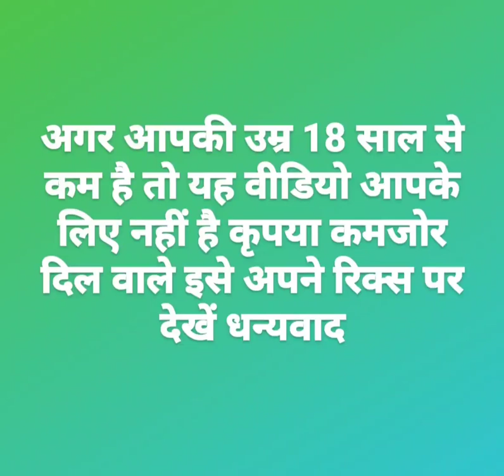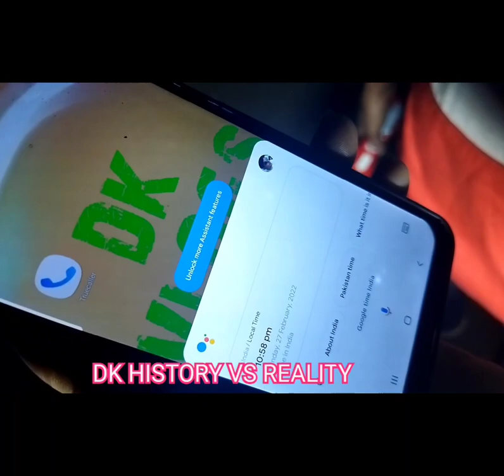Haunted Puliya | Haunted Bridge Pe Bhatakti chudail | चुडैल की दर्द नाक आवाज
Haunted Puliya | Haunted Bridge Pe Bhatakti chudail | चुडैल की दर्द नाक आवाज | ‎@Man Vs Devil

Important Notice

This channel only reaches you and the stories that happen in real life. Our aim is not to hurt any caste, religion or community. Weak hearted videos are not seen and children are away and you can also watch my videos as entertainment.

Thanks for suporting Love you all ❤️❣️❣️❣️❣️🙏🙏🙏🙏🙏

Chalawa । मोत का छलावा । live recording । chalawa kya he 12 am kya huaa hamare sath is location per

Haunted Villa । भूत बंगला । साम 6 बजे के बाद कोई नहीं जाता है वहा पर ।  day Vlogs🤠

Most Haunted kabristan । कोन कहेता है की भूत प्रेत नही होते है  । scary graveyrd

Real Devil On Road | अचानक रस्ते में ही हो गया इस राक्षस से सामना | live Recording । devil on camera

Haunted Fort

rkr history exposed new video

Delhi Cantt

Delhi Cantt ki Chudail

Moste Haunted Delhi Road

New Video
OmVlog

Delhi, New Video Delhi Cantt Aatma

spirit

Man vs devil vlogs

Man vs devil and rkr history

Man vs devil yakshini

Rkr history

Rkr history man vs devil

Rkr history exposed Rkr history official

Spirit man

Spirit man official

Spirit man exposed

man video

Sk haunted vlogs new video Sk haunted vlog kabristan

Shrapit mahal

Haunted movie

Haunted

Haunted story

Haunted house

Scary videos

Scary teacher

Scary pumpkin

Horror

real chudail on road
real chudail on puliya
Puliya ki chudail
puliya ki chudail
chudailonroad
chudail ki kahaniya
chudail ki video
chudail ki aavaj
chudail vali lokeshans
real chudail on road rkr history
sk haunted vlogs new video
spirit man ki New video
om vlog New video
rkr history New video
om vlog New video aplod
real chudail ki video
real ghost
ghost real ghost story
spirit man
spirit man New video
spirit man
man vs wild animals
Dara ki chudail
darra ki chudail
chudailonroad
jungle me chudail
लकढ़हारेकी आत्मा
Challengegoun Rong
avatar history
avtar history
Yeh kya tha
avatar history ghost
Rkr history
Jinn
yeh kya tha official
Yeh kya tha
Rkr new video
avatar history official
Om vlogs
Black magic
Fir koi hai official
Wo kya tha
Horror movie

Horror stories

Haunted road

Haunted road vlog

Haunted bridge Haunted bridge scary pumpkin

Haunted places